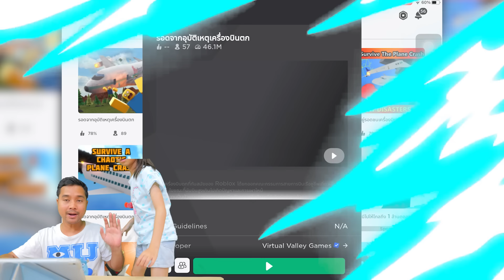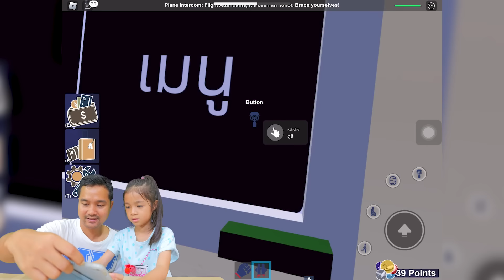ไฟไหม้ 🔥 เครื่องบินตก | บริ้งค์ไบรท์ ROBLOX